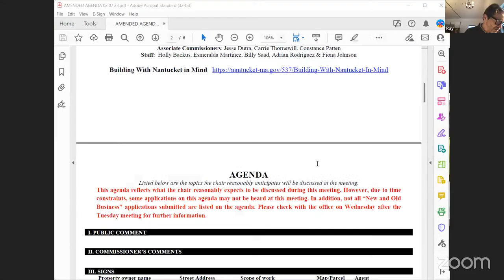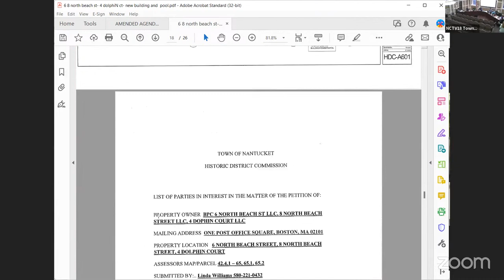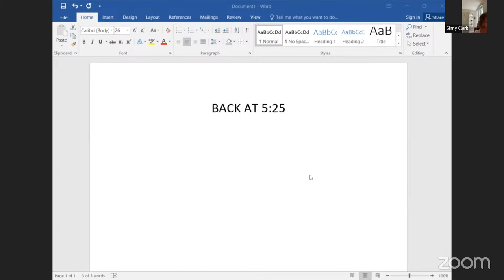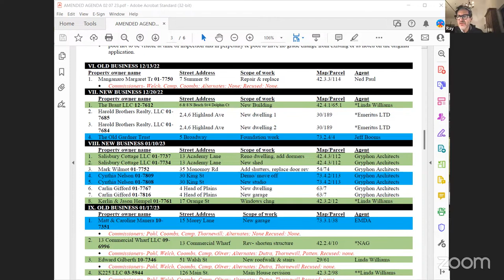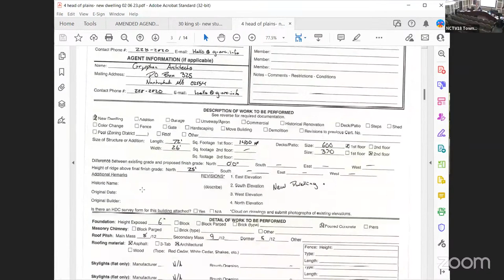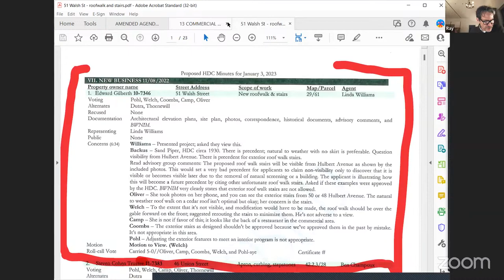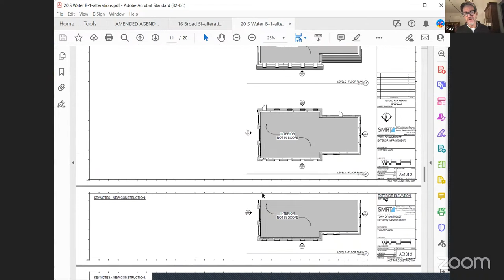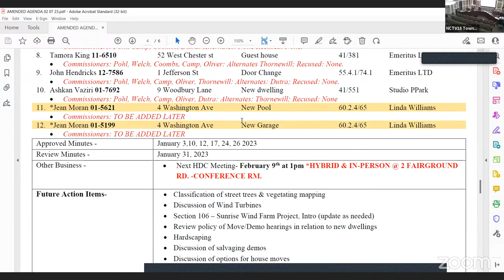Nantucket Historic District Commission - February 7, 2023